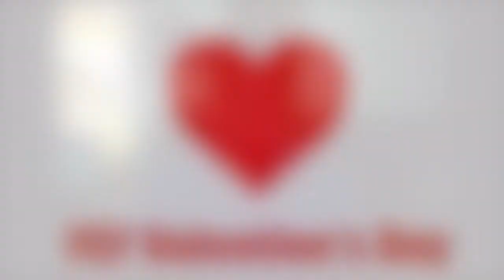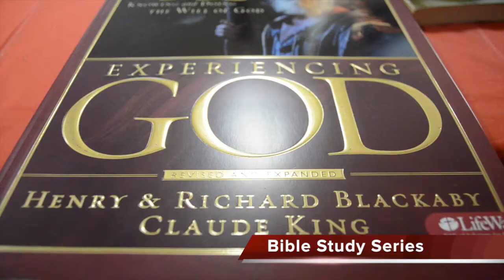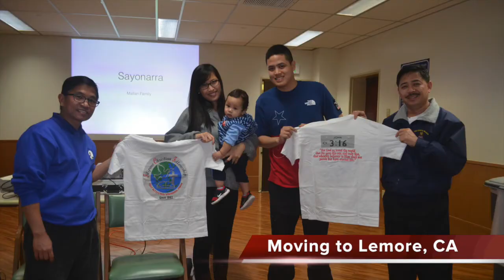FCF Church News 8 Feb 2015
FCF Church News highlights the recently concluded anniversary, the Valentine's Day, Experiencing God, and many more. Join Bro. Paul as he shares the latest updates in FCF Church News Yokosuka.